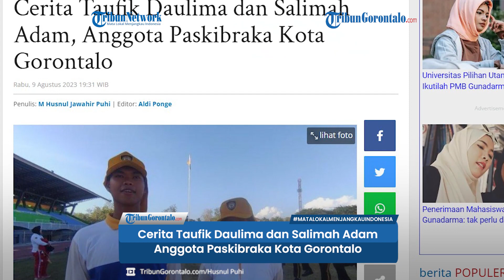Cerita Taufik Daulima dan Salimah Adam, Anggota Paskibraka Kota Gorontalo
TRIBUNGORONTALO.COM - Pasukan Pengibaran Bendera Pusaka (Paskibraka) Kota Gorontalo sedang menjalani masa karantina jelang HUT Proklamasi Republik Indonesia.

Artikel ini telah tayang di Tribungorontalo.com dengan judul Cerita Taufik Daulima dan Salimah Adam, Anggota Paskibraka Kota Gorontalo ,
Penulis: M Husnul Jawahir Puhi | Editor: Aldi Ponge